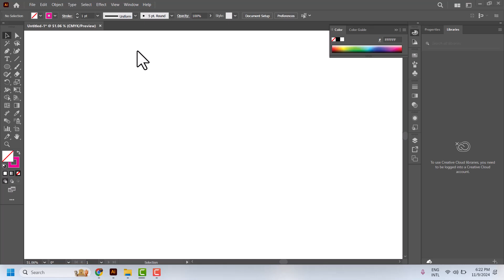circle half best design 2